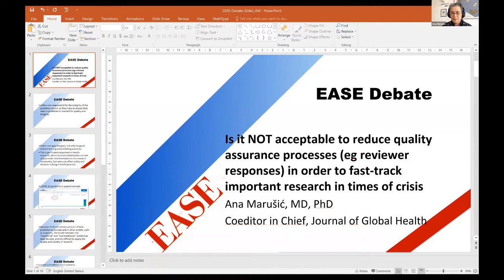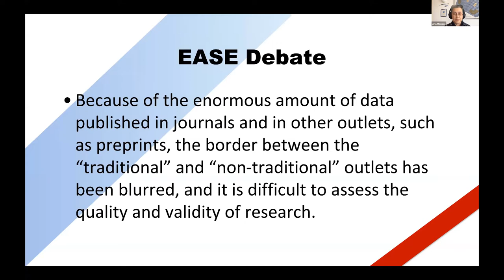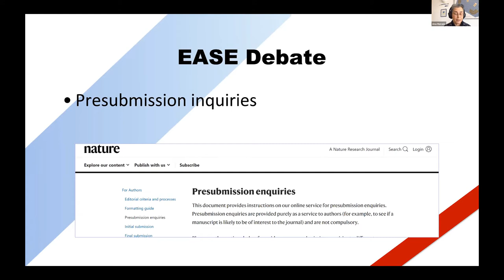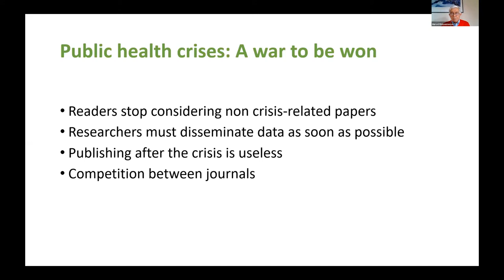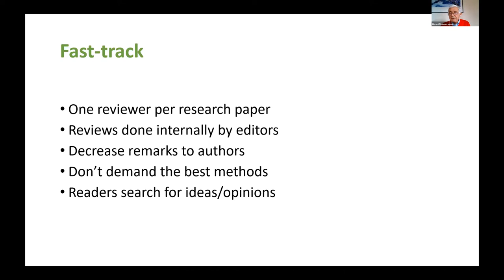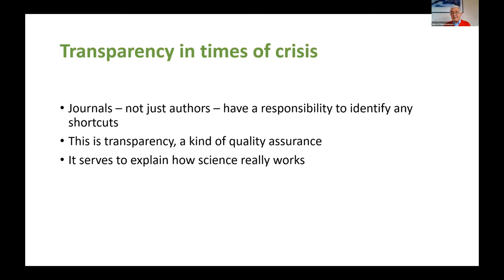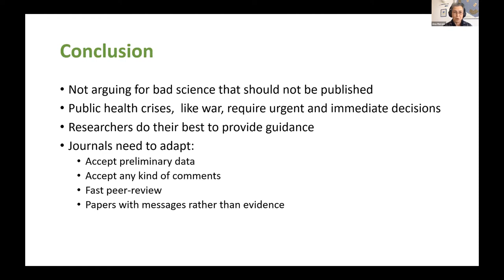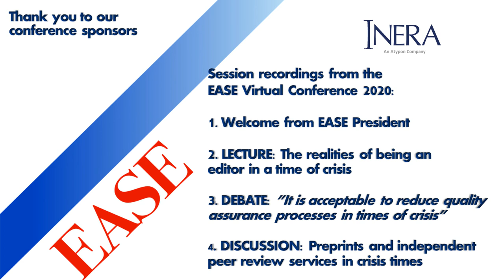EASE Virtual Conference 3: Debate - "It is acceptable to reduce quality assurance processes..."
Joan Marsh Intro: 00:00
Ana Marušić presentations: 02:30
Joan Marsh Intro to Herve: 10:29
Hervé Maisonneuve presentation: 11:22
Rejoinders: 19:40
Results and closing remarks: 37:25

EASE conferences traditionally feature a debate session themed around a controversially positioned topic, and our Virtual Conference was no different, and involved three EASE Past-Presidents presenting a highly entertaining exchange.

This debate proposed: “It is acceptable to reduce quality assurance processes in order to fast-track important research in times of crisis”

We assume that quality is vital to ensure the validity of science, but ensuring quality takes time – which can stifle science and delay cures. This debate proposed that if there is a pressing need to fast-track publication then it is acceptable to modify quality assurance processes.

The proposal was championed by Hervé Maisonneuve, challenged by Ana Marušić, and moderated by Joan Marsh.

The floor was opened for questions and challenges from the audience, and the session was bookended by votes to see what participants thought before and after the debate to see if either speaker has changed their opinions.

This one was a thoroughly lively session!

The full set of recorded sessions from the EASE Virtual Conference are:

3. DEBATE: ”It is acceptable to reduce quality assurance processes in order to fast-track important research in times of crisis”

Follow EASE to discover more information about our events, activities and resources at the following sites: